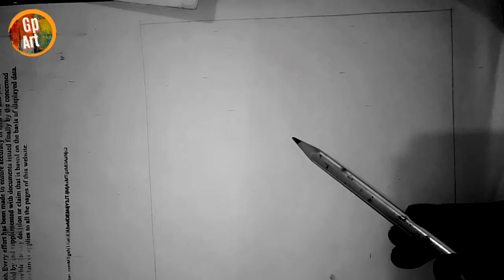How to drow Lotus flower drawing. कमल के फूल की सुन्दर आलेखन।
वर्ग में कमल के फूल की आलेखन। part-1
How to drow a Lotus flower drawing.

I am use a pencil.

Easy to drowning with me.

I'm on Instagram as @gprathor_art. Install the app to follow my photos and videos.